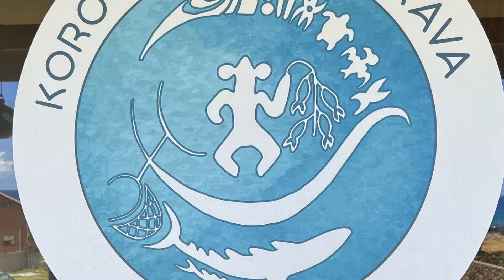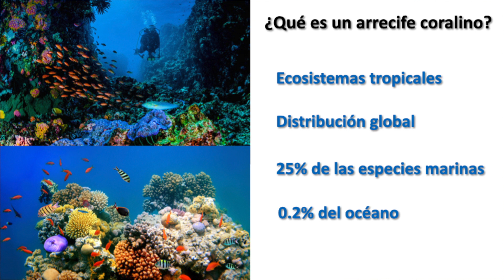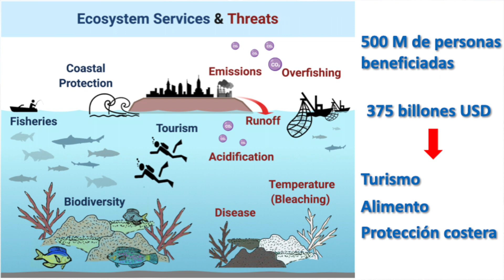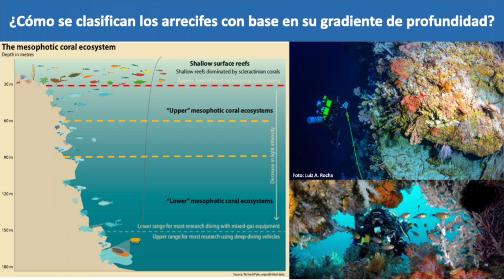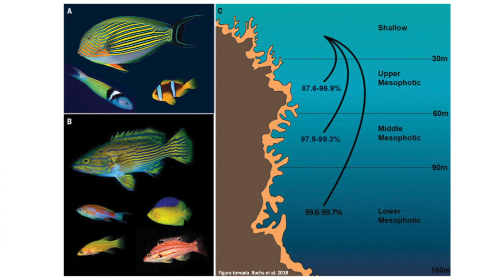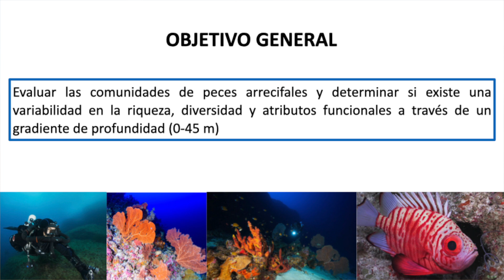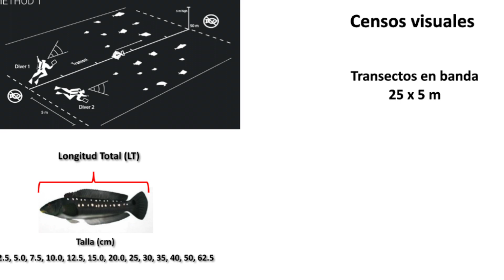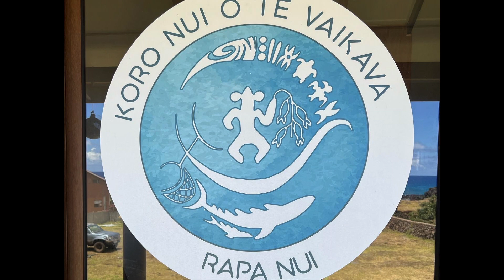Exposición al Consejo del Mar / "Koro Nui o Te Vaikava" en Rapa Nui 2022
Para dar inicio a nuestra exploración de investigación submarina expusimos ante el consejo del mar, que en Rapa Nui se llama "Koro Nui o Te Vaikava". Aquí  les comparto la exposición. saludos Daniel